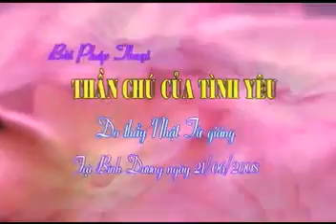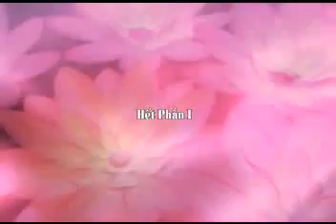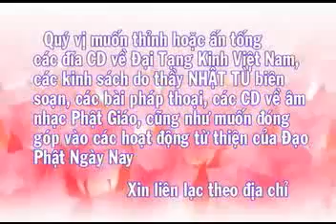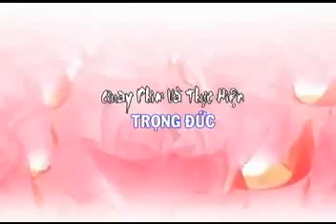Thần chú của tình yêu (21/06/2008) - TT. Thích Nhật Từ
Giảng tại Công ty sản xuất gỗ Tân Thành, Bình Dương, ngày 21-06-08